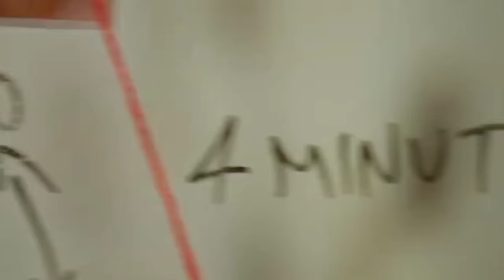Atharva Trailer Hindi Scrutiny | Karthik Raju | Simran Choudhary | Mahesh Reddy | Trailer Review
Atharva Trailer Hindi Scrutiny | Karthik Raju | Simran Choudhary | Mahesh Reddy | Sricharan Pakala | Trailer Review